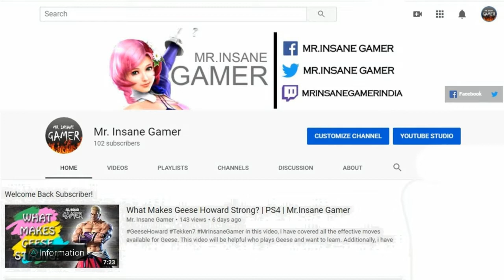Bryan's Taunt Tutorial | PS4 | Mr.Insane Gamer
Here's the new tutorial video of Bryan's Taunt Follow ups. So hard to do a follow up after Taunt. But somehow, there are some tricks exist. I hope this video makes you feel entertained and educated about this move. If any suggestions, let me know the comments. Thank You.